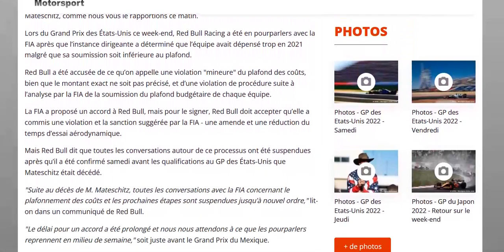Les discussions Red Bull - FIA suspendues jusqu'à nouvel ordre suite au décés de Mateschitz !